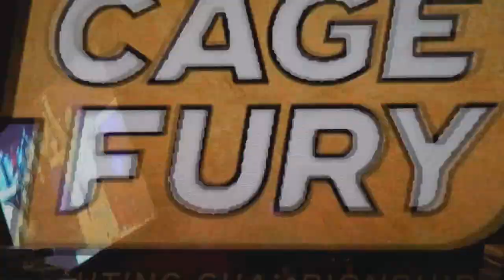Miranda G vs Jamie C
C3's own Miranda "Danger" Granger vs Jamie Colleen - CFFC 71 12/14/18
~~~ SOCIAL MEDIA ~~~

~~~Equipment that I used to film my vlogs and videos: ~~~
NEW VLOG CAMERA: Sony RX100M III
OLD VLOG CAMERA: Sony DSC-WX350
BIG PRODUCTION CAMERA: Sony Alpha A6000

~~~ Gaming Video Setup: ~~~
COMPUTER: Lenovo Erazer X315
MICROPHONE: Blue Yeti USB Headphone